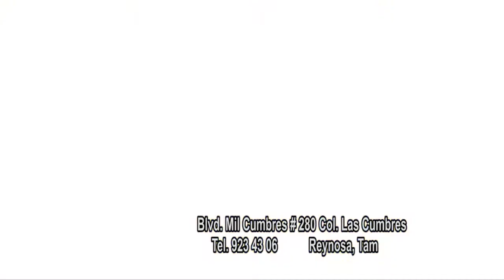SPOT MUEBLERIA GARCIA.mp4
SPOT MUEBLERIA GARCIA